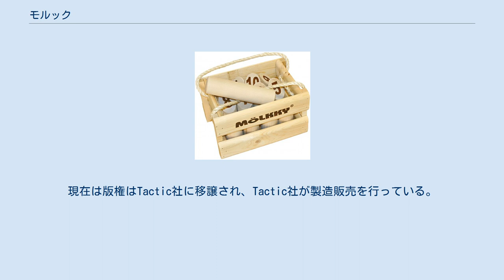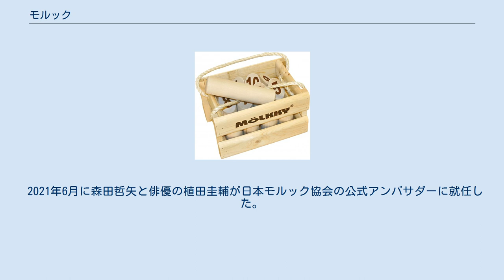モルック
投げられたピン（モルック）が標的のピンに当たろうとしている モルック （芬: Mölkky、フィンランド語発音: [ˈmølkky]）は、フィンランドの投擲競技である。
 1996年にLahden Paikka社（以前の社名はTuoterengas）によって考案された。
カレリア地方発祥の数百年の歴史を持つ投擲競技キイッカ（kyykkä）を連想させる。
しかしながら、モルックはキイッカほど肉体的な強さを必要とせず、年齢や健康状態にかかわらず全ての人々により適している。
モルックは特別な道具を必要とせず、運と技術の組み合わせが成功の基礎である。
Lahden Paikka社はフィンランドで20万セットをこれまで販売した。
現在は版権はTactic社に移譲され、Tactic社が製造販売を行っている。
 新しいゲームのためのピンの配置 プレイヤーは木製のピン（「モルック」と呼ばれる）を使って、木製のピン（「スキットル」と呼ばれる）を倒そうとする。
標的のピンと投げるピンの寸法はほとんど同じであり、標的のピンには1から12までの数字が印されている。
標的ピンは最初は投擲場所から3–4メール離れた位置に寄せ集めて立てられる。
配置は横1列目が1/2、2列目が3/10/4、3列目が5/11/12/6、4列目が7/9/8である。
ピンを1本倒すとピンに書かれた数字と同じ点数が得られる。
2本以上のピンを倒すと、倒したピンの数と同じ点数が得られる（例えば3本倒すと3点）。
投げたピン（モルック）あるいは数字が書かれたピンに寄り掛っているピンは点数とならない（倒れ、地面に完全に着地していなければ点数として数えない）。
毎投擲後、ピンは倒れて移動した位置で再び立てられる。
最初に点数が50点ちょうどになったプレイヤーが勝者となる。
50点を超えてしまうと、点数は25点に戻る。
3回連続で標的のピンに1つも当たらなければ失格となる。
 モルックのフィンランド選手権は1997年から南部タヴァスティア（英語版）のユースクラブを中心にラハティで開かれていた。
 また、タンペレ工科大学の学生が2001年にモルックの大学世界選手権を組織した。
競技とそのサブカルチャーを振興するため、フィンランド国際モルック協会（FIMA）が2001年に結成され、モルック世界大会の開催が始まった。
 現在は国際モルック連盟（IMO）が毎年モルック世界大会を主催し、2016年以降はフィンランド国外でも開催されるようになった。
 2010年と2011年にオーストラリア選手権が開催された。
 アメリカ合衆国では、モルックUSAとUSモルック協会が2014年以降米国大会を認可し、毎年米国チャンピオンを発表している。
 Tactic社製のモルックセット 日本大会は2014年から毎年開催されている。
 日本モルック協会によると、2011年に協会が設立された時点での日本における競技人口は100人未満だった。
 2019年にお笑い芸人の森田哲矢（さらば青春の光）らが、モルックの日本代表としてフランスで行われた世界大会に出場し、メディアでPRしたことをきっかけに競技人口が増え、2018年時点では約1,000人であったのが、2020年時点では5,000～8,000人まで増加している。
 2021年6月に森田哲矢と俳優の植田圭輔が日本モルック協会の公式アンバサダーに就任した。